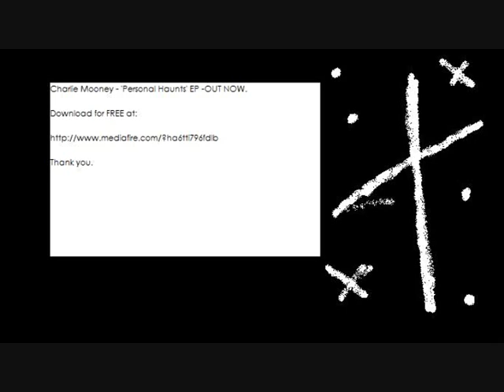June 2011 - Spirit FM radio interview.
In mid June I had an interview with Milly from Spirit FM, where we dicussed my EP, writing styles, influences, meanings, pictureframes, and gigs coming up etc.

the songs included in the interview are 'Petroleum' (which had to be cut short for youtube) and 'Natives'. Both of which I attempted to explain the meaning behind.

My debut EP, 'Perosnal Haunts' is out now, which can be avalible for FREE here: